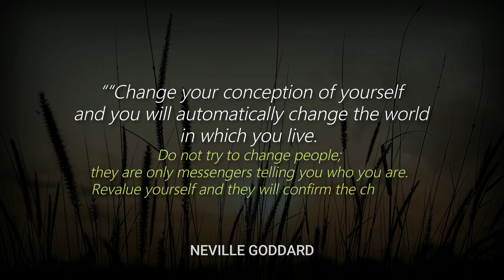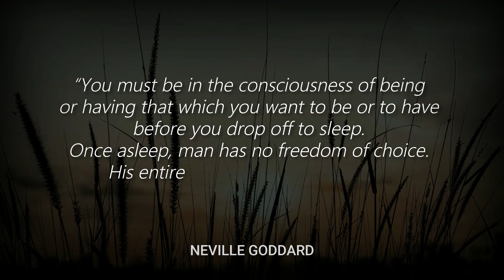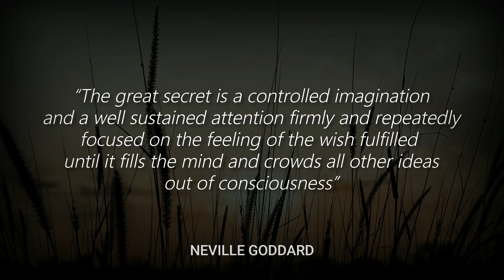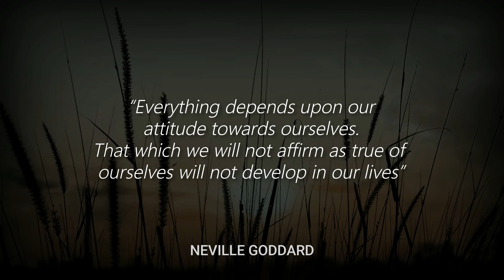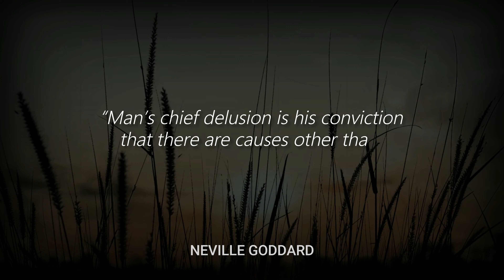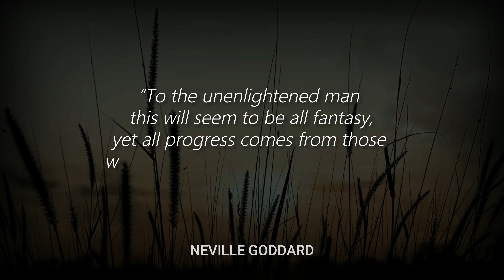Neville Goddard Quotes on Manifestation & Law Of Assumption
Kobe Bean Bryant was an American professional basketball player. A shooting guard, he spent his entire 20-year career with the Los Angeles Lakers in the National Basketball Association. (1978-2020)

Neville Lancelot Goddard (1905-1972) was a prophet, profoundly influential teacher, and author. He did not associate himself as a metaphysician, with any ‘ism’ or ‘New Thought’ teaching as commonly advertised by these collective groups. Goddard was sent to illustrate the teachings of psychological truth intended in the Biblical teachings, and restore awareness of meaning to what the ancients intended to tell the world.

Some of Neville Goddard Quotes (Author of Feeling Is The Secret 1944)

“Change your conception of yourself and you will automatically change the world in which you live. Do not try to change people; they are only messengers telling you who you are. Revalue yourself and they will confirm the change.”
“An awakened imagination works with a purpose. It creates and conserves the desirable, and transforms or destroys the undesirable.”
“Assume the feeling of your wish fulfilled and observe the route that your attention follows.”
“Nothing comes from without; all things come from within - from the subconscious”
“If a man looks upon any other man and estimates that man as less than himself, then he is stealing from the other. He is stealing the other's birthright - that of equality.”
“Dare to believe in the reality of your assumption, and watch the world play its part, relative to to its fulfillment.”